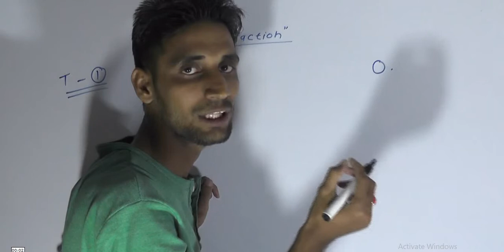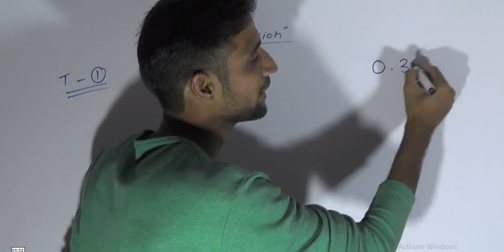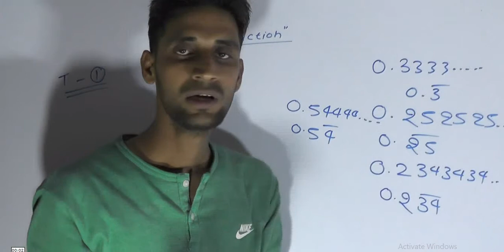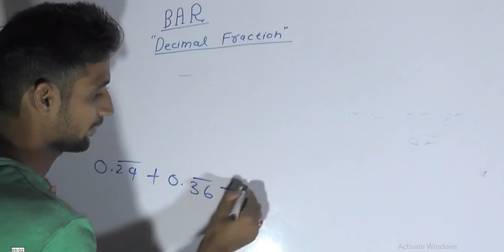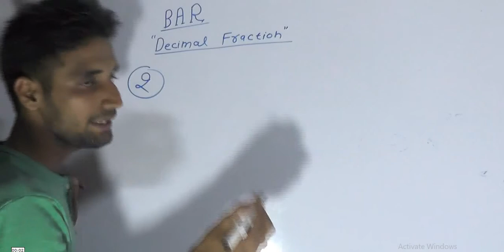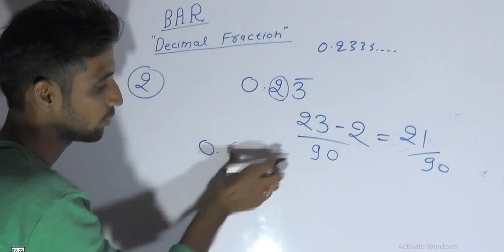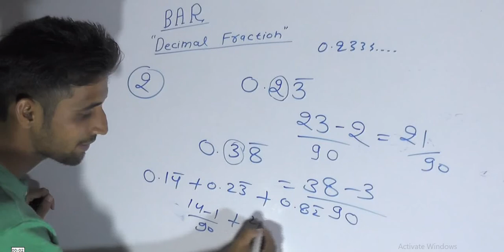दशमलव भिन्न चुटकियों में आसान ट्रिक्स|| DECIMAL FRACTION BEST VIDEOS ||decimal fraction with trick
in this video i tell you about decimal fraction and how i can solve  fraction in short time,,,SSC, BANK, RAILWAY, UPSC, RPSC, CPO, CLERK, AIRFORCE, POLICE, ARMY, NEVI, POST OFFICE, ROADWAYS, PATWAR, GRAMSEVAK etc all exams सभी प्रतियोगी परीक्षाओं हेतु अति उपयोगी